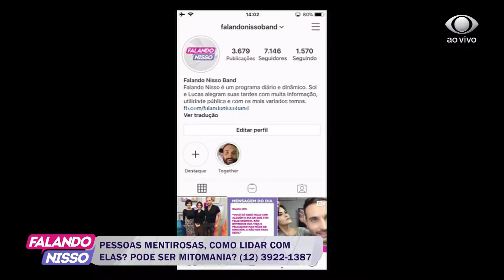FALANDO NISSO 31 07 2019 PARTE 02